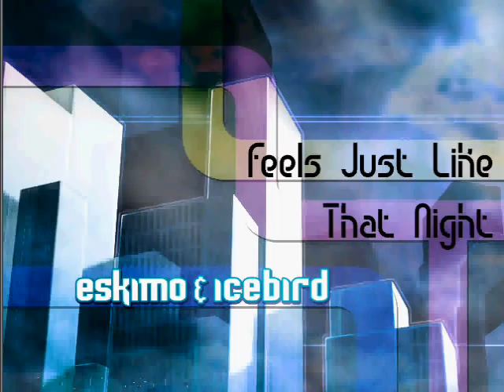Bersoka - Feel Just Like That Night (PC) - PRO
Bueno ya que Manuel dijoq ue subiera un videito de como jugaba pues aca esta.. esperemos que al menos lo entiendan porque mi grafica no esta muy bien que se diga...

El audio empieza apenas inicia cancion porque toca grabar asi :P